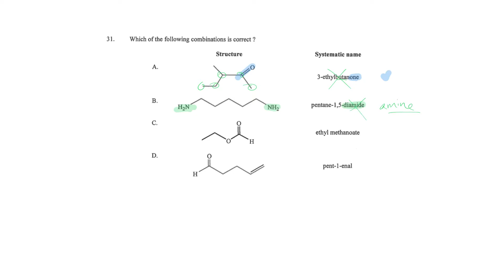2019 DSE P1A Q31